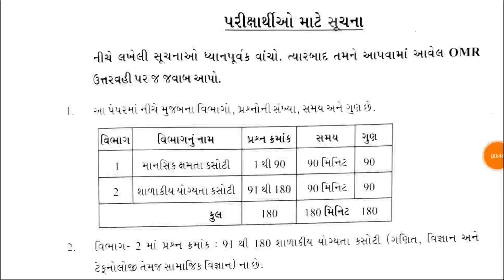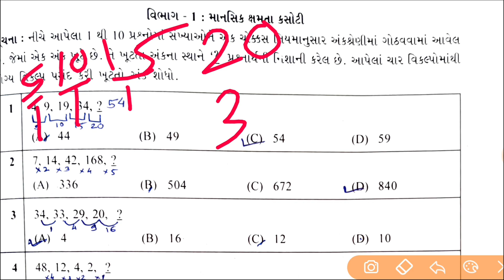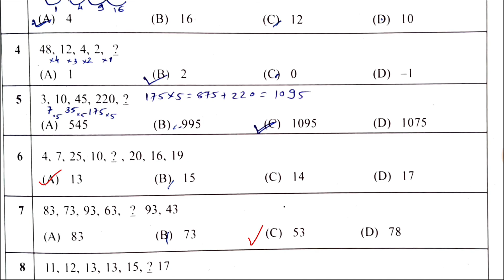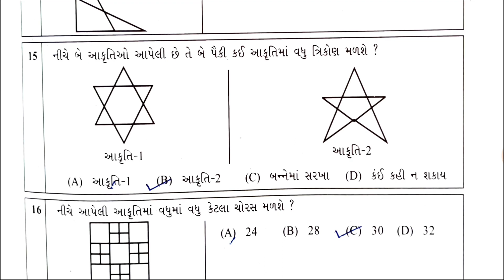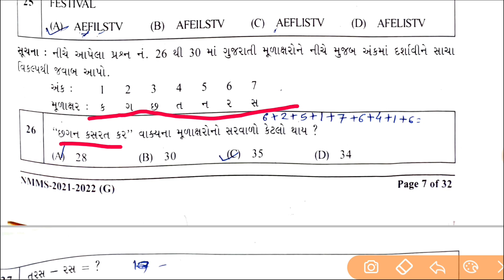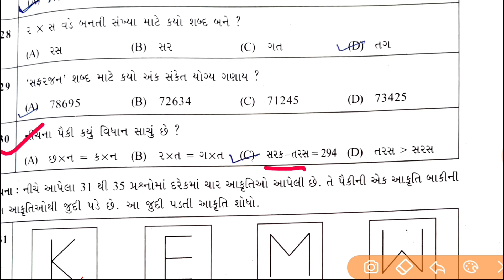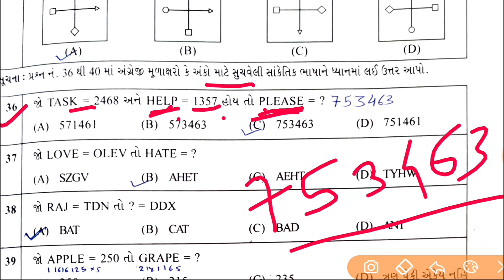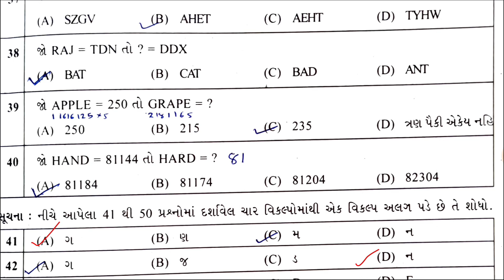NMMS Exam paper solution 2024 | std 8 NMMS Exam paper solution 2024